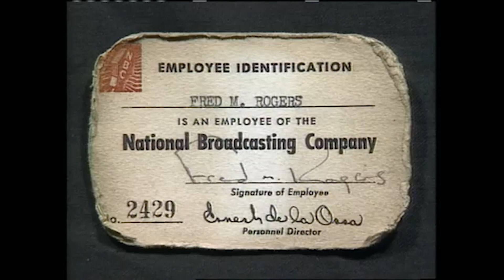Good Neighbor - Many Ways to Say I Love You - Traditional Service - 07.26.20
07/26/20 Traditional Worship Service at Liberty United Methodist Church